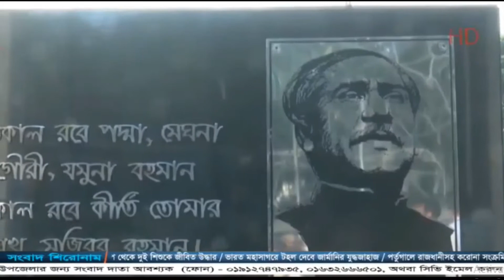ফ্রান্সকে বয়কটের দাবীতে ঈশ্বরগঞ্জে তৌহিদী জনতার বিক্ষোভ মিছিল ।। Alif Tv News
ময়মনসিংহের ঈশ্বরগঞ্জে ফ্রান্সে রাষ্ট্রীয়ভাবে মহানবী হযরত মুহাম্মদ (সা.)এর ব্যঙ্গচিত্র প্রদর্শনের প্রতিবাদ ও ফ্রান্সকে সর্বাত্মক বয়কটের দাবীতে বিক্ষোভ মিছিল ও প্রতিবাদ সমাবেশ অনুষ্ঠিত হয়েছে।

সোমবার বিকালে ইসলামী আন্দোলন জাটিয়া ইউনিয়ন শাখা ও ইত্তেফাকুল মাদারিসিল আরাবিয়া সংগঠন এর ব্যানারে তৌহিদী জনতার উদ্যোগে উপজেলার সুটিয়া বাজার থেকে মিছিলটির যাত্রা শুরু করে জাটিয়া ইউনিয়ন পরিষদের সামনে জায়গা সংকলন না হওয়ায় পরে উচ্চ বিদ্যালয় মাঠে এক প্রতিবাদ সমাবেশ করেন।